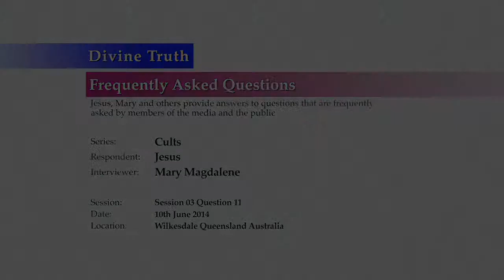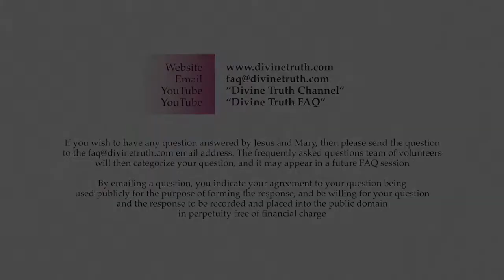Do you hide your true teachings?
Q11: One key warning sign for a cult is that they hide their true teachings. Do you hide what you teach?

20140610 Cults S03Q11